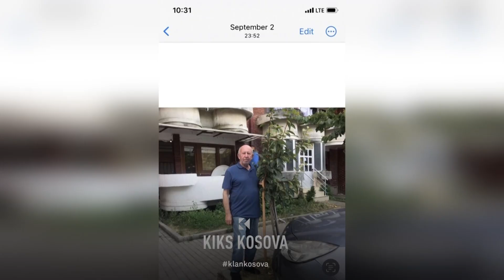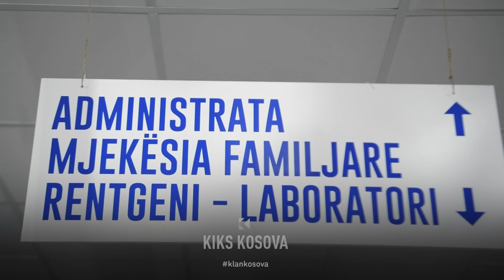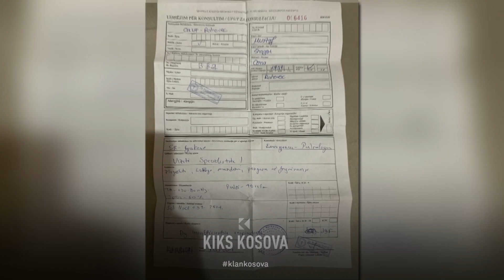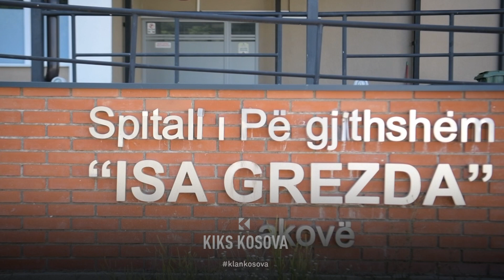Familja Cena fajëson mjekët në Rahovec e Gjakovë për vdekjen e të atit